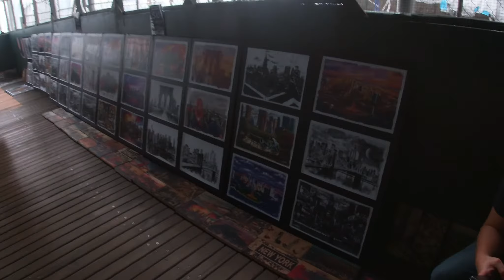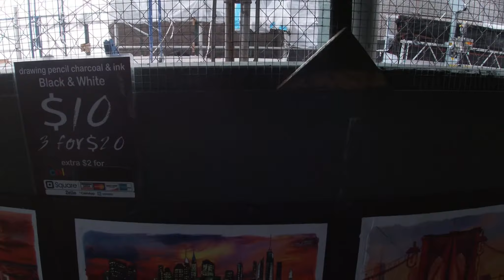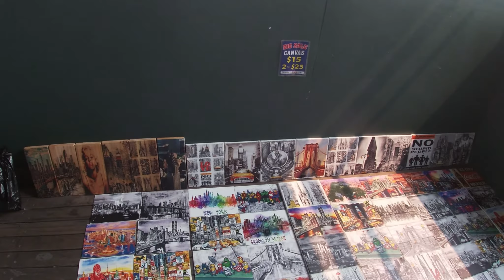Walking the Brooklyn Bridge | NYC Vlog Day 4 | Part 1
Alright Guys!

The Brooklyn Bridge is a hybrid cable-stayed/suspension bridge in New York City, spanning the East River between Manhattan Island and Brooklyn on Long Island. Opened on May 24, 1883, the Brooklyn Bridge was the first fixed crossing of the East River. Wikipedia

If you love the content and would like to see more you can make a donation
You can send it over to these paylinks :

N Y C | Lofi mix | CHILLAF